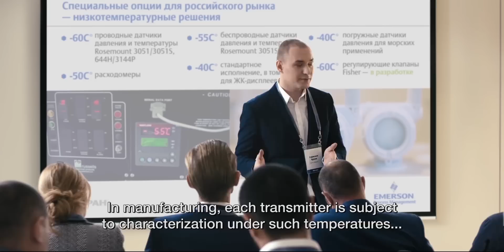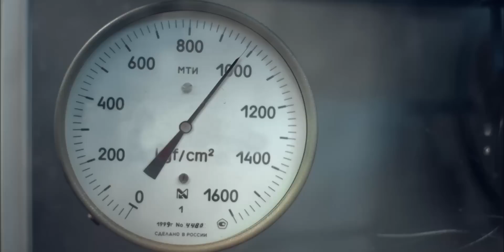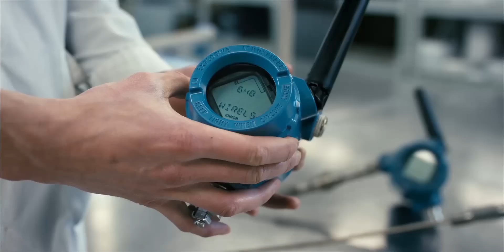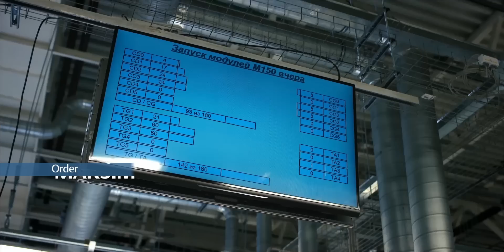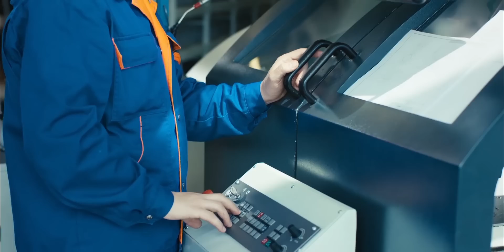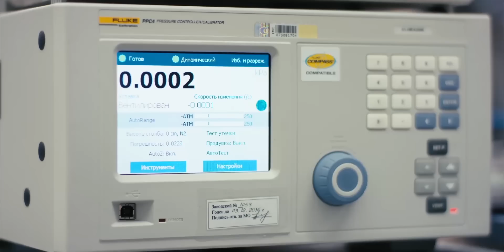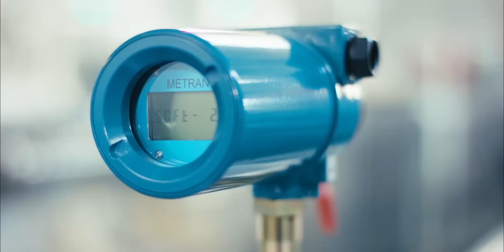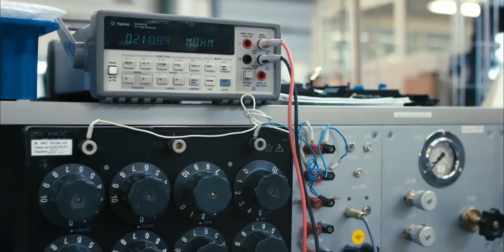Emerson – manufacturing, R&D, service and engineering in Russia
Welcome to the main Emerson facility in Russia - Metran Industrial Group. The plant designing, manufacturing, and servicing measurement instruments and automated control systems.